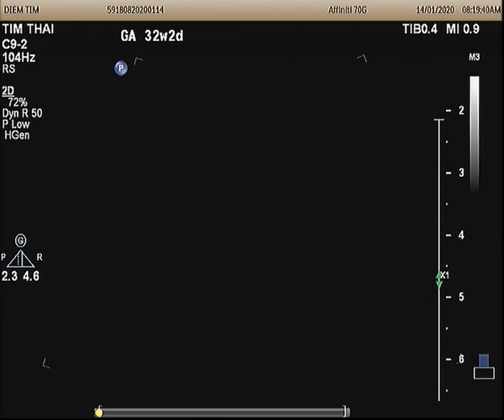Fetus 32 weeks, tricuspid regurgitation, ventricular disproportion, echogenic bowel, short HL FL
Fetus 32 weeks, tricuspid regurgitation, ventricular disproportion, echogenic bowel, short humerus femur